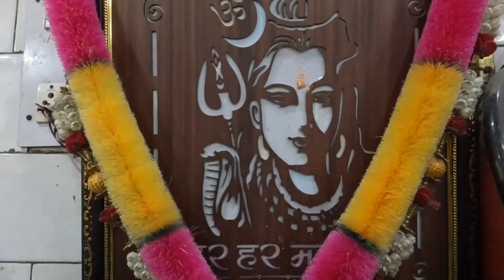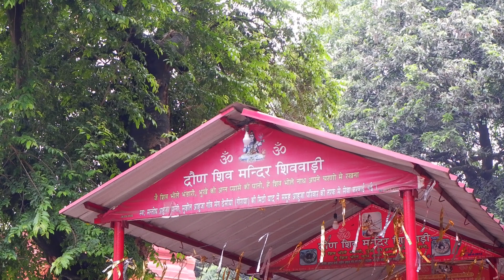Shiv Bari Una 5000 𝙨𝙖𝙖𝙡😲😲😱 𝙥𝙪𝙧𝙖𝙣𝙖 𝙩𝙚𝙟𝙖𝙨𝙫𝙞 𝙎𝙃𝙄𝙑𝙇𝙄𝙉𝙂!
5000 𝙨𝙖𝙖𝙡😲😲😱 𝙥𝙪𝙧𝙖𝙣𝙖 𝙩𝙚𝙟𝙖𝙨𝙫𝙞 𝙎𝙃𝙄𝙑𝙇𝙄𝙉𝙂! 5000 saal!
हर हर महादेव, शिव बाड़ी द्रोण मंदिर,
पांच हजार साल पुराना द्रोणाचार्य द्वारा स्थापित किया गया
तेजस्वी शिवलिंग, द्रोणाचार्य की पुत्री के साथ खेलने आते थे महादेव। बाड़ी के चारों ओर घना वन जिसकी लकड़ी केवल संसकार के लिए होती है इसतेमाल।